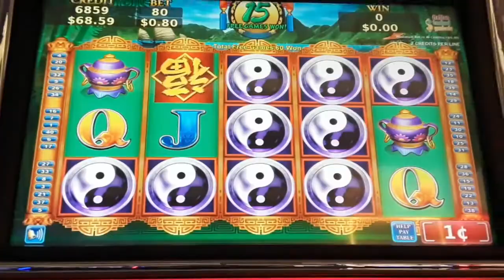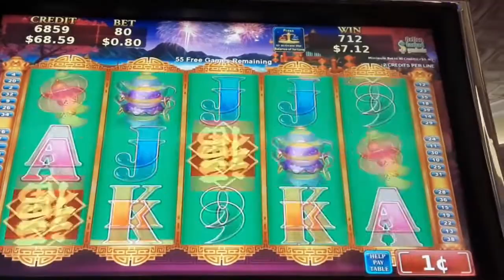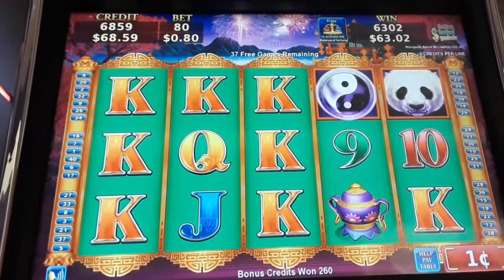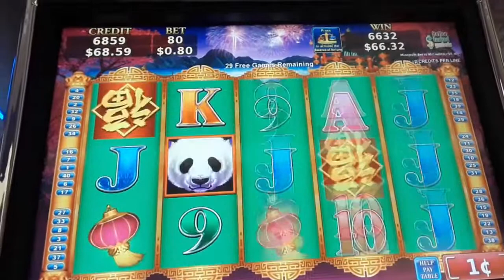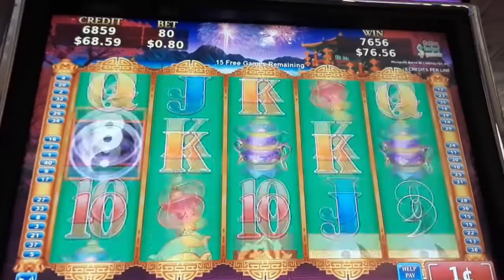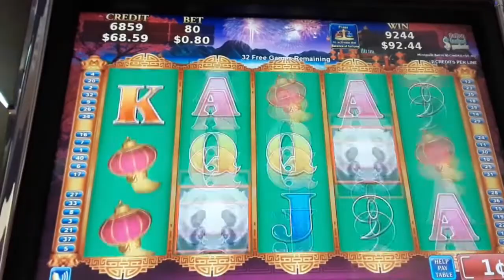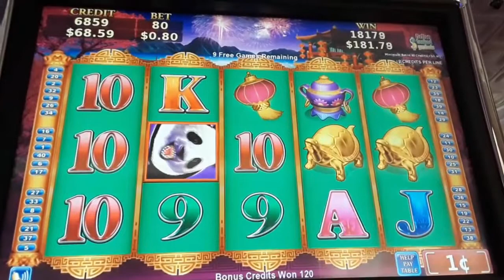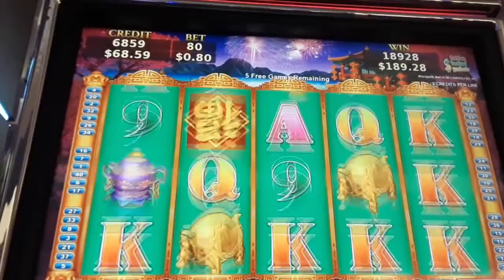GOOD BONUS WIN ON CHINA SHORES DOUBLE WINNINGS SLOT MACHINE By Konami Gaming - SunFlower Slots